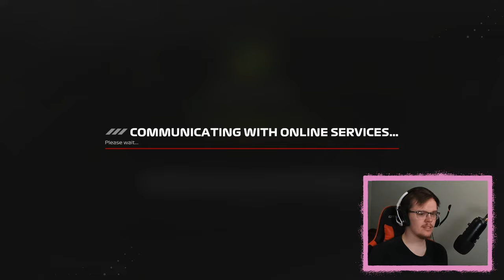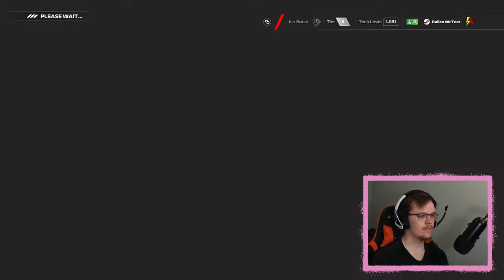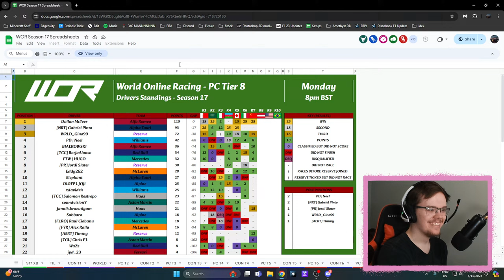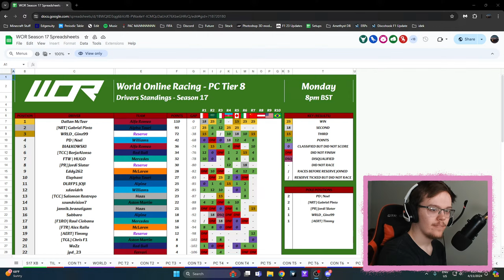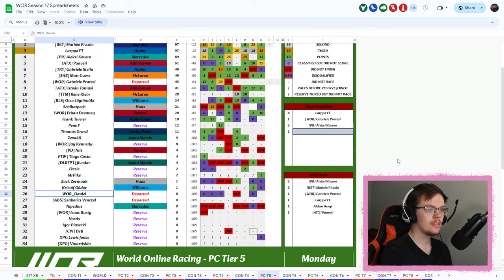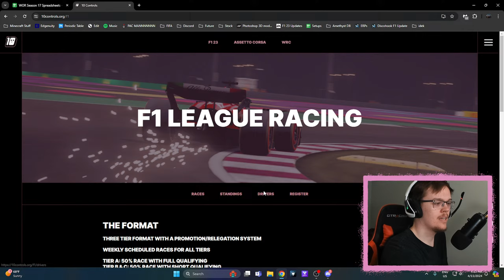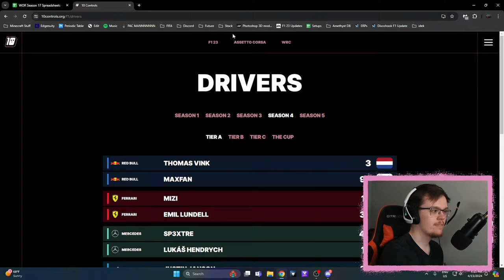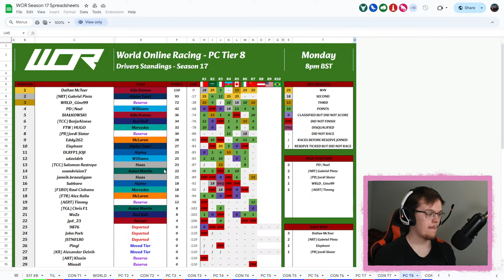WOR ROUND 8 - AUSTRIA LIVE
WOR T8 ROUND 8 AT AUSTRIA

WOR Streams every Monday at 3pm EST!